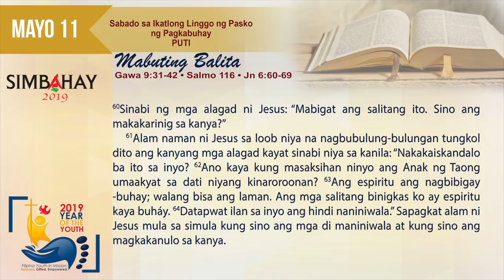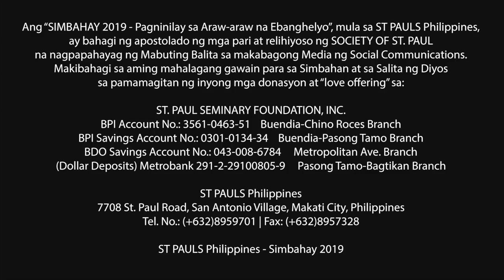Simbahay | Sabado sa Ikatlong Linggo ng Pasko ng Pagkabuhay | Mayo 11, 2019